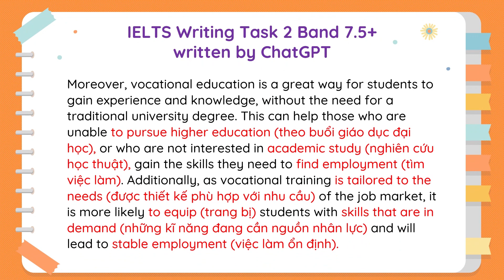IELTS Writing Task 2 Band 7.5+ - Topic: Education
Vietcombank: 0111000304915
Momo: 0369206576